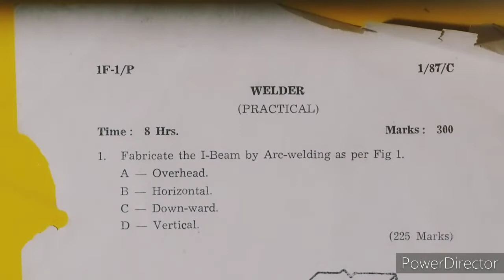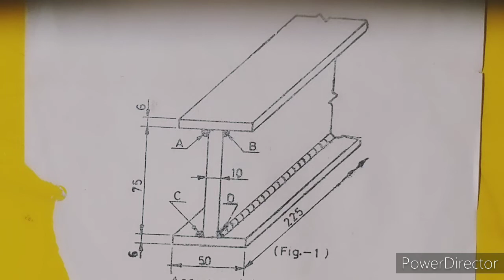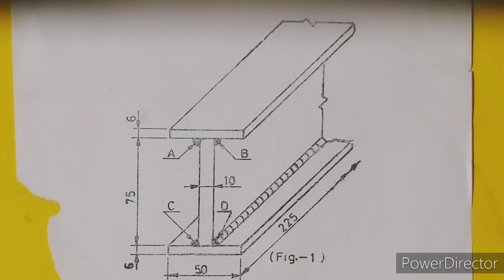Welding Practical Job वेल्डींग प्रात्यक्षिक जाॅब (Arc Welding )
Welder Practical Job